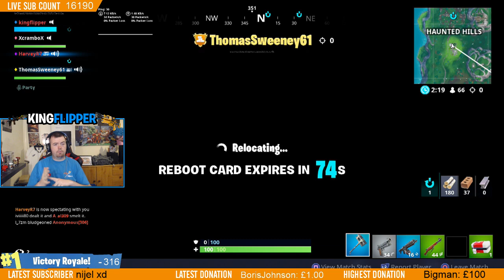Fortnite Fridays Live - Squads With Subs - 14 Days Of Summer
Creator Item Code - Kingflipper

1. Priority Access to game chat
2. Priority Access to start the stream
3. Once per month there will be a sponsor only stream where they pick the game I play
4. Bonus Kingcoins (X5)
5. Custom Emoji's
6. No slow mode in chat
7. Twitter Sponsor only chat where u chat as much as u want to me
8. A follow on twitter

New donations masks now available to make me look even more like a muppet than I already am lol, link is here enjoy
The more you donate the more masks you unlock so the madder ill look ahaha

£1
£1.69
£2
£5
£6.66
£9.99
£10
£17
£25
£50

Top 10 Highest Donators - Thank You All;
Bigman - £100.00
KillEm - £60.00
LaytonWaine - £53.00
TheBigMan - £50.00
WestCoast - £50.00
ChrisDesmond - £40.00
TheBigMan - £28.00
GamerSteve - £27.50
JJftw - £20.00
DarraghFoster - £20.00

Thanks to Hamza for doing most of my thumbnails - His Twitter is - @AsianNinja1

evening guy welcome to tonights fortnite with you guys, don't forget to enter into the raffle to get in the game with us, hope you guys enjoy the stream